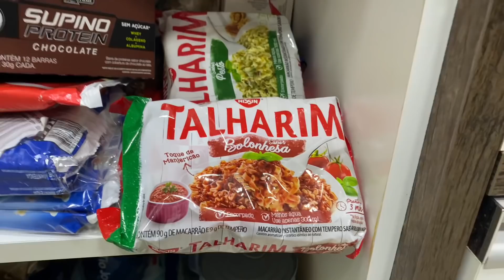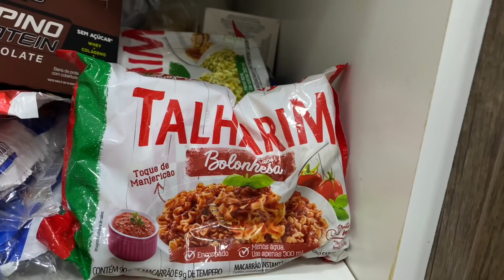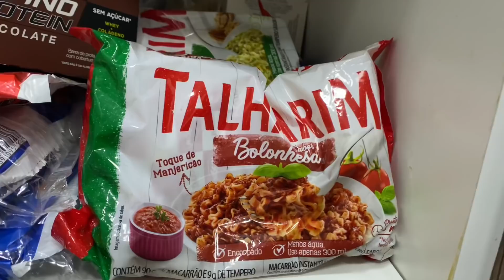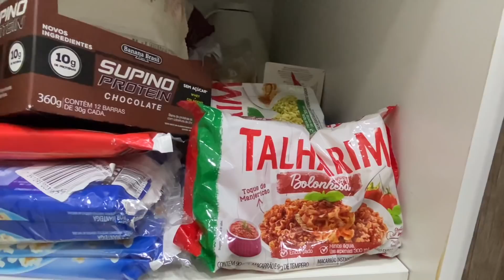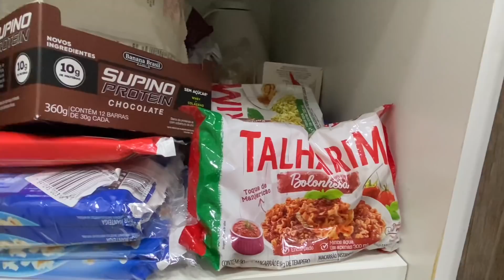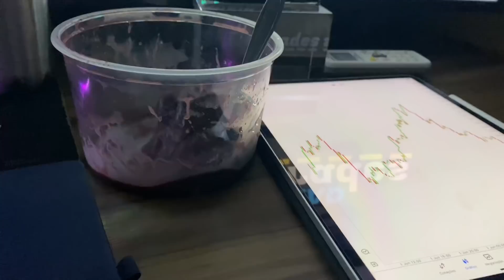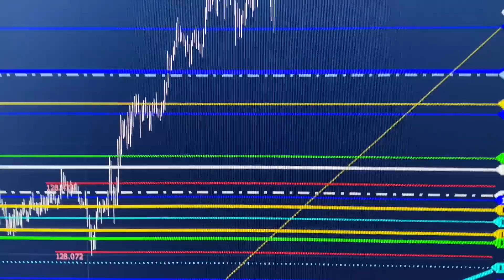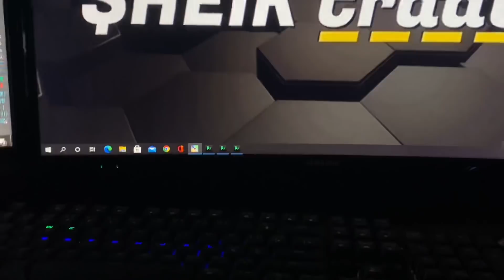COMEÇAR DO ZERO NO DAY TRADE ( Menos Zero ) ( TRADER - ROTINA )